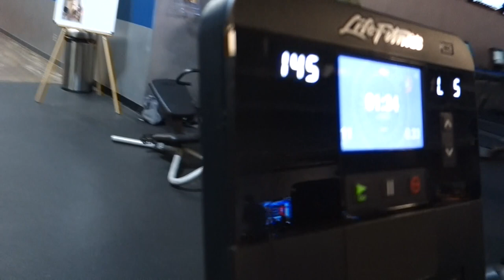Shoulder Pain when Lifting?? So I made it a Recovery Day/ Ep.27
If you have Shoulder pain while you lift, its likely caused by over use. Our shoulders are not made to support massive amounts of weight over our heads. . Thats not how they are designed. So its common for them to be one of the first muscle groups that you start getting irritation in. These are just a couple of my favorite stretches I do to help relieve the Shoulder, and even Hips of tightness.

1-3 Minutes: introduction + H.i.i.t

3-7 minutes: Stretching

7-10 minutes: Lifting (chest)

Notice how on cable flys im only going halfway back and then stopping. thats because if you let the cables pull your arms any more back you will start to stress the shoulder, and we want to avoid using it so we can let it rest.

The kettle press was kept tucked tight on form, to also not strain the front delta to much. We also kept the weight really light for all of these workouts.